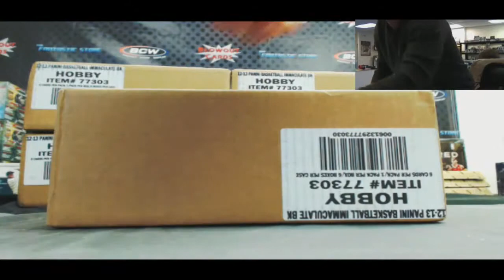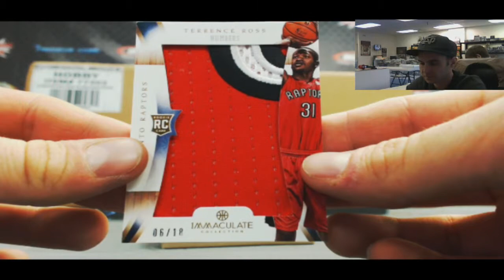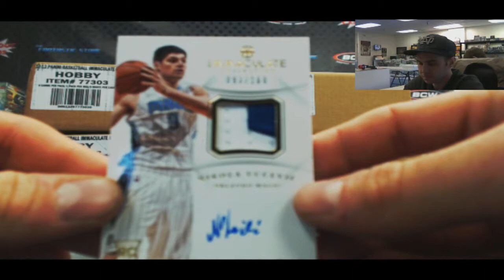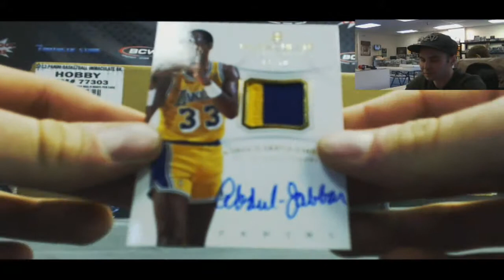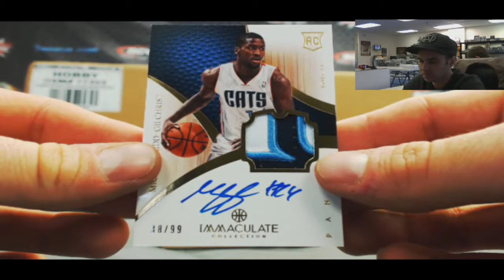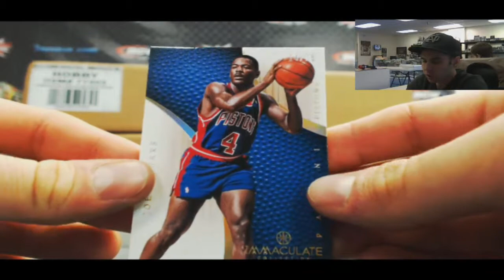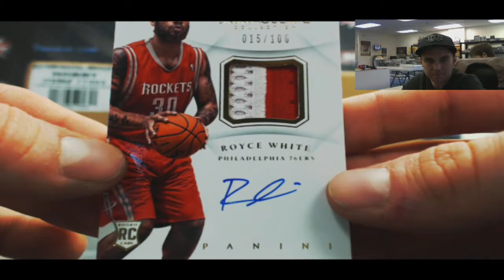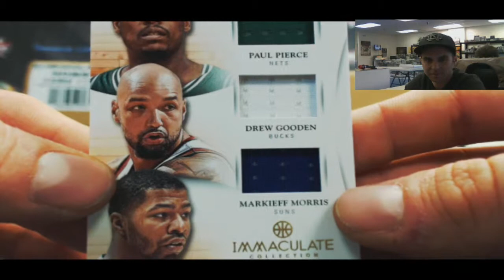12/13 Panini Immaculate Basketball 10 case Rd 2 - Team Porti